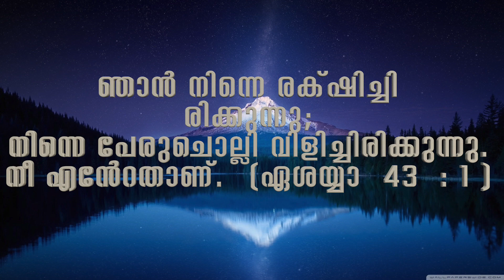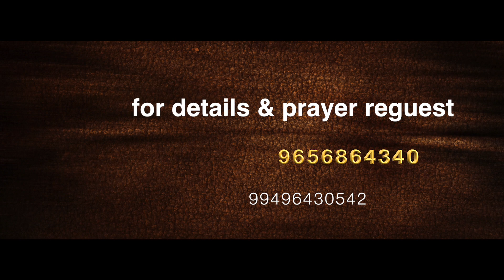JESUS THE DIVINE HEALER - episode - 774